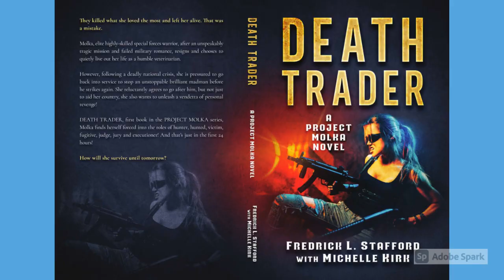I will design a professional book cover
A good cover can make a difference between a bad and great selling book. In this gig you'll get a unique, professional and attractive book cover, be it for print (KDP/CreateSpace) or web (Kindle), that will surely make a positive impact. The 100% positive rating after over 10k orders and the portfolio of our past work proves that.

If you want photos/illustrations on your cover, there are 3 options:

pick a premium stock photo from the library (recommended)

Please provide all details requested in the instructions after you order, without that we can't start working. We'll happily provide revisions until you're satisfied. 100% satisfaction or money back guarantee is also offered.

If you're ordering the back and spine, make sure you have the size in inches and exact and final page count of your formatted book ready.